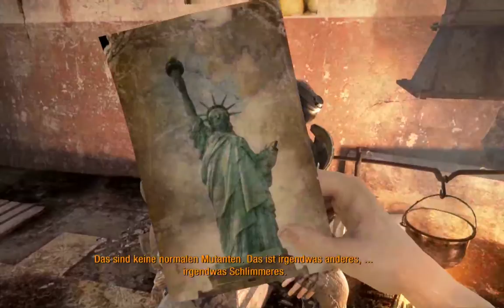Metro 2033 Redux Solo Teil 1